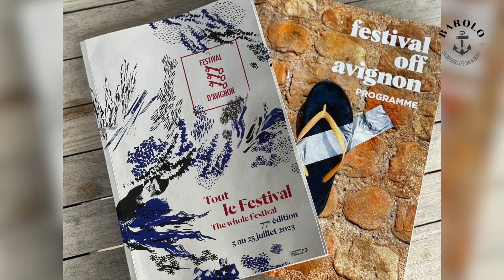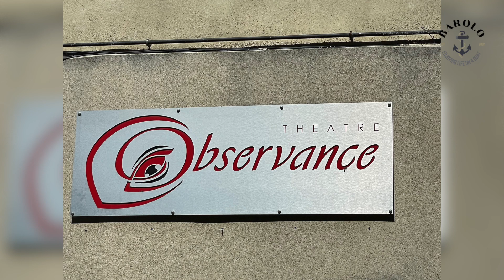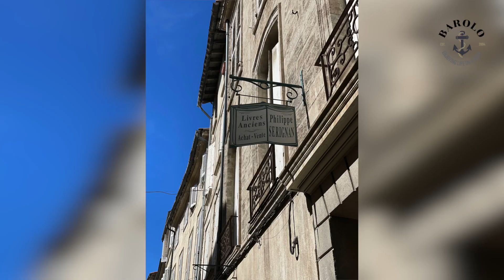032 Met de boot in Avignon, Frankrijk (2) cultureel festival juli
We blijven wat langer in Avignon, Frankrijk. De stad van de halve brug (pont d'Avignon), het Palais des Papes en van het wereldberoemde festival. We dompelen ons onder: 1600 optredens, straatmuzikanten, voorstellingen en heel veel bezoekers. Het is warm in de stad. Heel warm. We krijgen bezoek van onze vrienden uit Friesland. We bekijken de boot van onze Franse buren die een hut via Air B&B verhuren en we gaan op stap. In de Rue des Tenturiers.
Cultureel festival juli

De Barolo is een Linden kotter 13,70